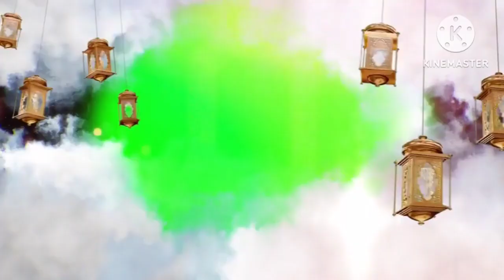श्री श्याम बाबा भजन बदलने लगी है ये जिंदगानी khatushyam Baba Ke Bhajan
बदलने लगी है ये जिंदगानी जब से आये हो शीश के दानी | Khatu Wale Shyam Baba Ke Bhajan

radhe Krishna new song
radhe Krishna song
radhe Krishna song
radhe Krishna trending song
radhe Krishna trending songs
radhe Krishna songs bhajan
radhe Krishna new song bhajan
Radha Krishna
# radhe Krishna Janmashtami song
राधे कृष्णा भजन वीडियो
राधे कृष्णा
राधे राधे
राधे कृष्णा जन्माष्टमी radhe Krishna new song